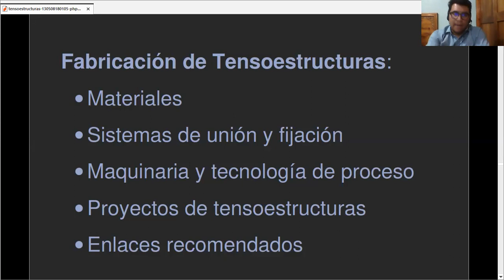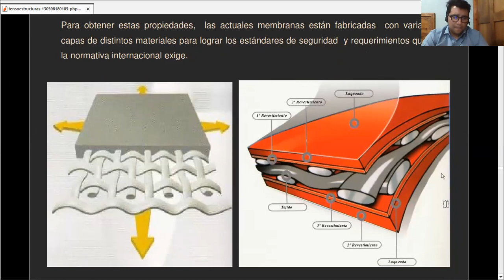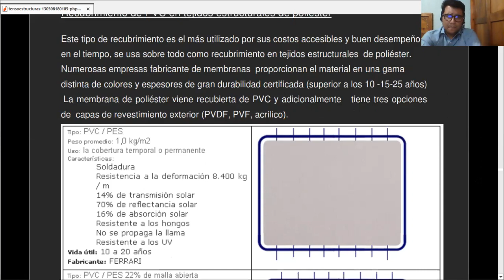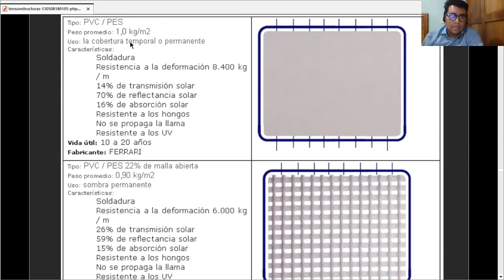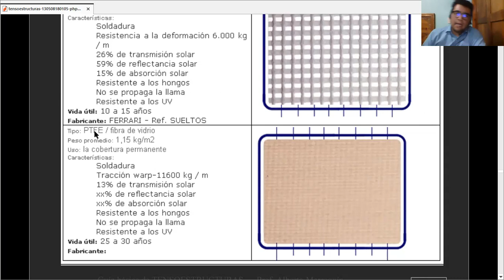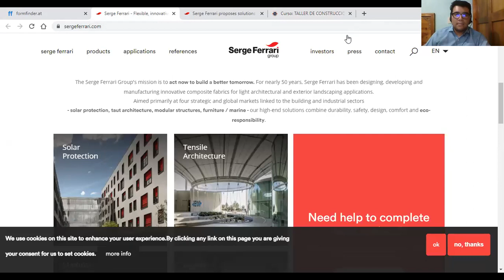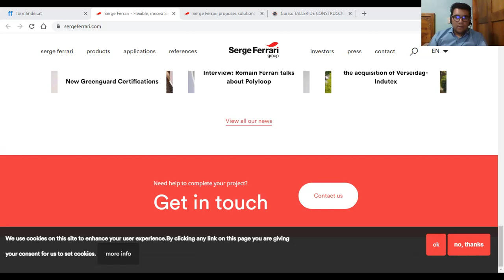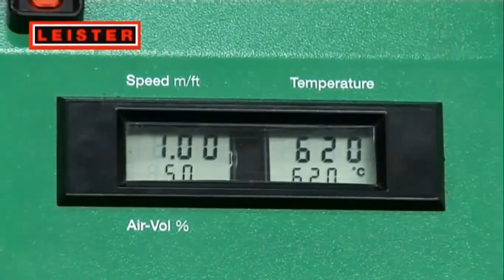MATERIALES PARA MEMBRANAS DE TENSOESTRUCTURAS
Universidad Mesoamericana
Tema: DISEÑO DE TENSOESTRUCTURAS
Materia: TALLER DE CONSTRUCCION II
Semestre: 7MO
Docente: Ing. Juan Carlos Penagos Solis